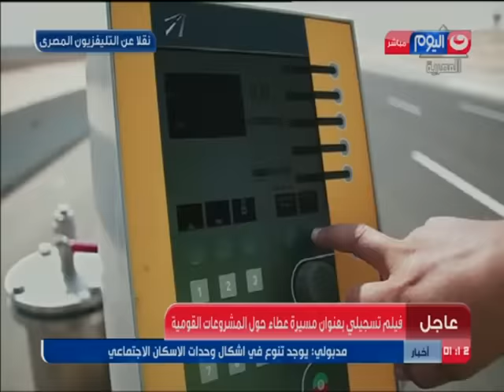عاجل: فيلم تسجيلي بعنوان مسيرة عطاء حول المشروعات القومية